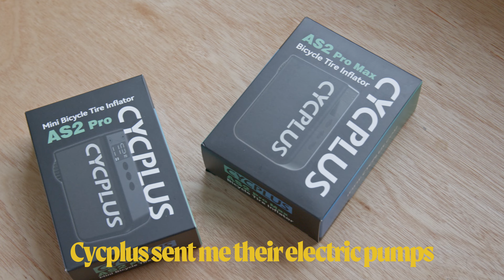Fastest 40k somehow?!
Episode #58

Good ride to Windsor, after a really good rest period during a bit workout fortnight. Really enjoyed getting a little solo ride to Windsor and back. Enjoying the @vanryselcycling bib shorts though, can't wait to revisit the store!

Chapters:
COMING SOON!